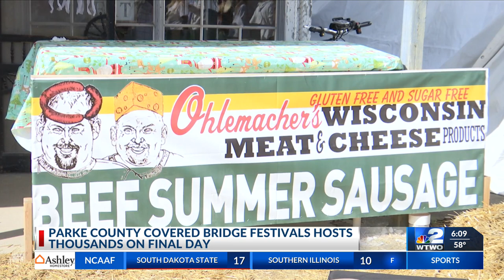Parke County Covered Bridge Festivals Hosts Thousands On Final Day